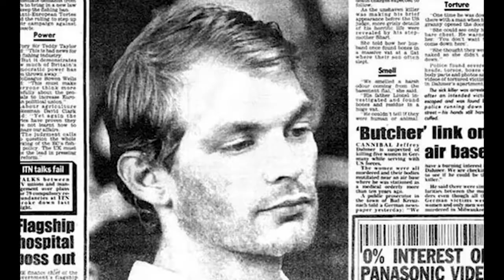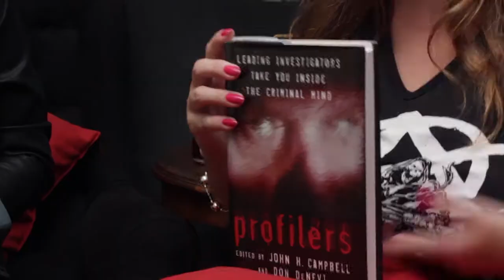Serial Chicks Ep. 8 | Febrônio Índio do Brasil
Serial Chicks é uma série na qual a psicanalista e escritora Paula Febbe, e a escritora e pesquisadora de serial killers Claudia Lemes, apresentam, discutem e analisam os principais assassinos em série da história, tanto pelo viés histórico e policial, quanto pela ótica da psicanálise.

Nesse episódio, o serial killer abordado é Febrônio Índio do Brasil.

Indicações:

Profilers | John H. Campbell & Don Denevi
O Natimorto | Lourenço Mutarelli